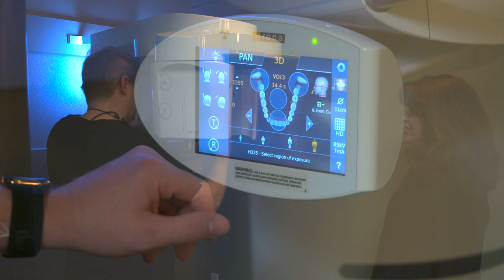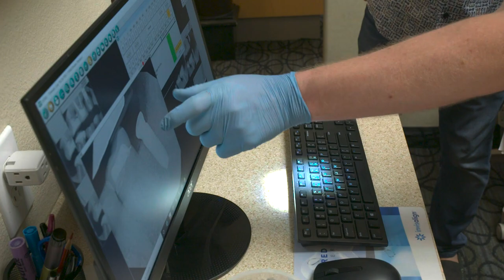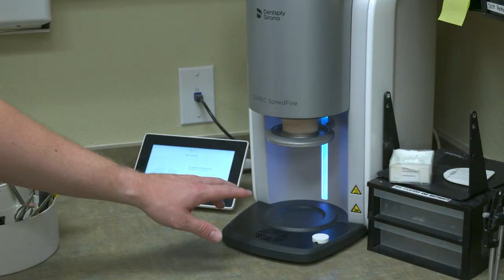Guided Implant Surgery in Action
Watch as Dr. Brett Titensor, a general practitioner, walks us through his process of using Dentsply Sirona’s full suite of products to place an implant on his patient, Lisa, who broke her tooth.

From initial consultation to the final restoration, his state-of-the-art, revolutionary technology made placing the implant smooth and seamless — improving productivity, increasing accuracy and enhancing patient and practitioner confidence.